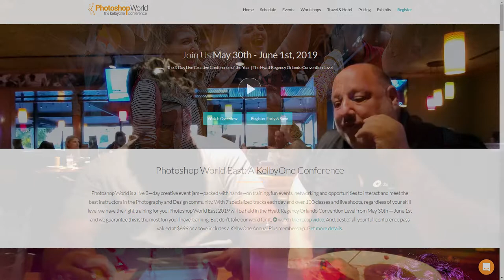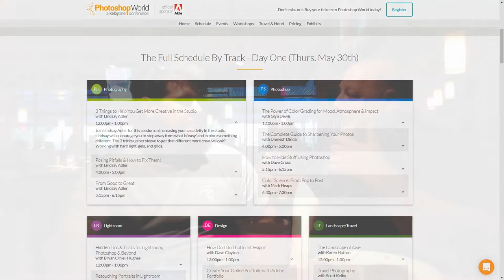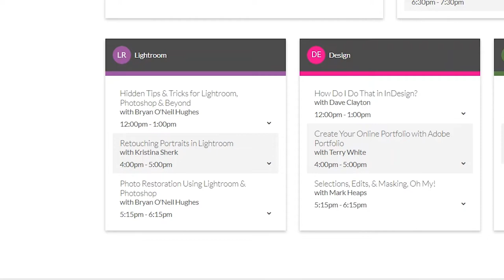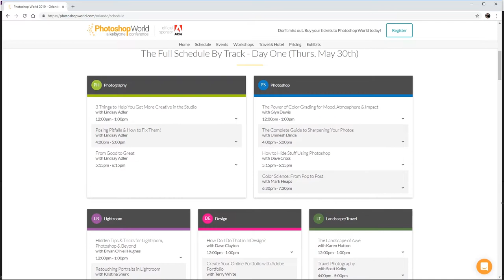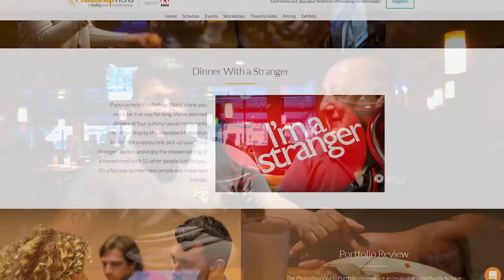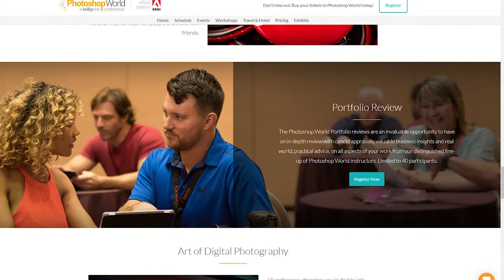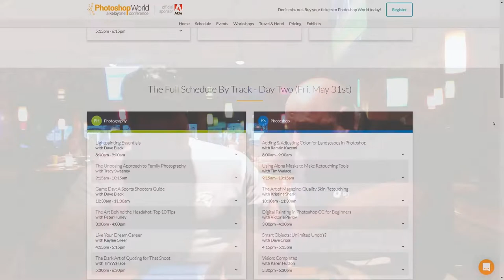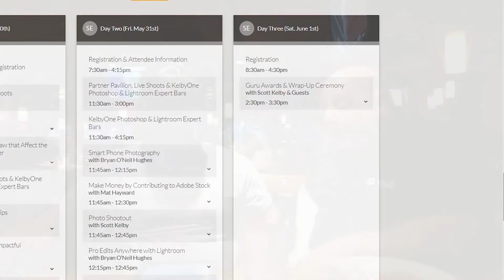PSW 2019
In this video, I share suggestions for getting the most of out Photoshop World with my intern Jason Geld. I've been attending Photoshop World since 1999 and have attended all but one. Over the years I've built a network of friends and business associates. I make it a point to bring my interns to this event so they can experience and receive the same benefits I have over the years.I strongly encourage you to invest in your education and attend Photoshop World.

Here are a few of my top suggestions to help you get the most out of Photoshop World:

- Stay at the host hotel so you are in the middle of the action and can mingle with the instructors.

- Attend EVERY CLASS. Although this is impossible for one person, you can still attend all the classes by making connections with others and split the class schedule between your new friends. Then, meet during lunch or dinner and share what you learned with each other.

- Don't forget to attend classes on the expo floor. These classes are in between the main classes so you don't miss anything.

- Attend the extra social events to have fun and build network connections.

- First-time attendees should attend the Attendee Orientation with Larry Becker. You will love the information and Larry, of course!